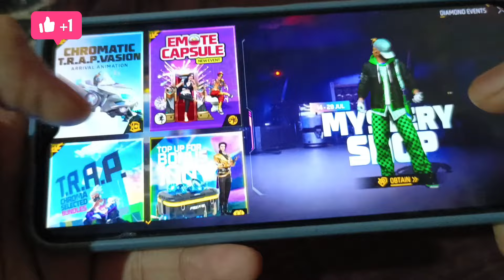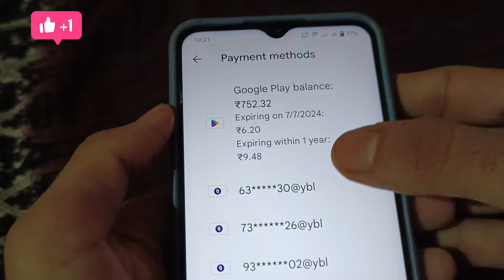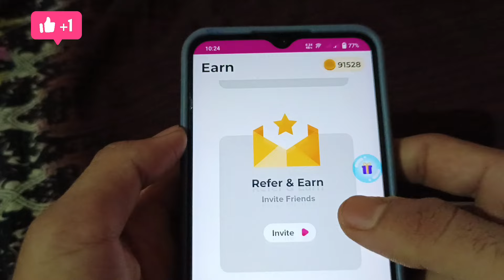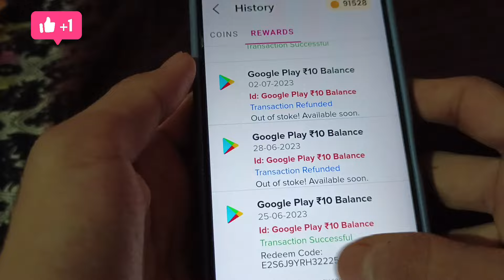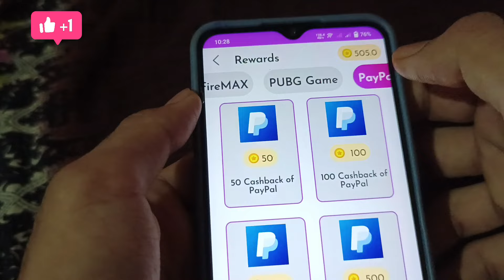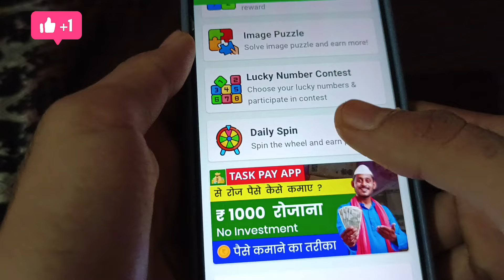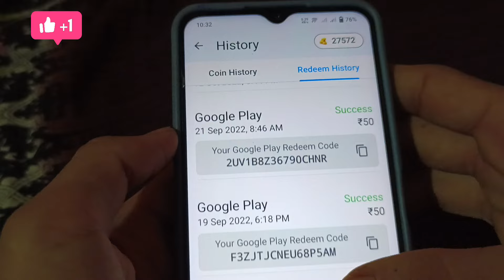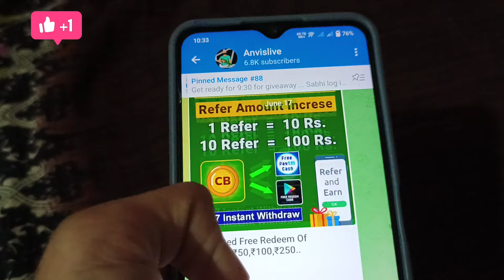Unlimited - Free Google Play Redeem Code | How To Get Free Redeem Code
Refer Code -
N6G4WI

last App name - earndoor

Time-Stamps:-
0:00 Google play Redeem Code
0:50 Google Play Redeem Code
1:10 How to get Redeem Code
1:50 Google Play gift card codes
2:10 google play redeem code
2:20 Google Redeem Code Earn Trick
2:50 New Redeem Code App 2022
3:50 Google Redeem Code Giveaway
5:45 How To Open Google Play Points Account
6:58 How To Complete Google Redeem Code Tash
8:50 Google Redeem Code Live Earn

redeem code
100% free google play redeem code

2.free google play gift cards 2022
3.how to get free google play gift cards 2022
5.google play store free redeem code 2022
6.google play free redeem code trick 2022
7.free google play gift cards in 2022
8.google play store free redeem codes new latest trick

1.) How to get free redeem code.
2.) Free redeem code app.
3.) Free redeem code.
4.) Redeem code for play store.
5.) Free google play gift card.
6.) Free google gift card.
7.) How to get redeem code for play store free.
8.) Free redeem codes.
9.) Free google play gift card codes.
10.) 100% free google play redeem code.